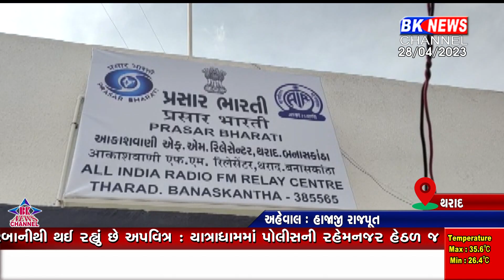રેડિયો સ્ટેશનનું ઇ લોકાર્પણ...!